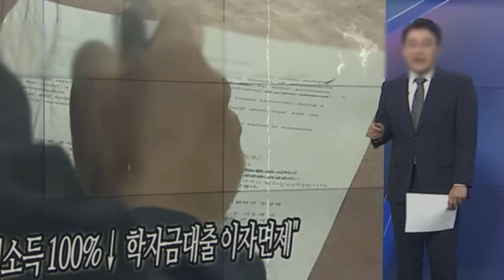충격! 장윤정, 허락없이 진해성 노래 사용?! 진해성 측 법적 조치는? "정말 그렇게 하고 싶지 않아요"...트로트 선배 가수들은 모두 장윤정의 잘못된 행동에 분노했다!?